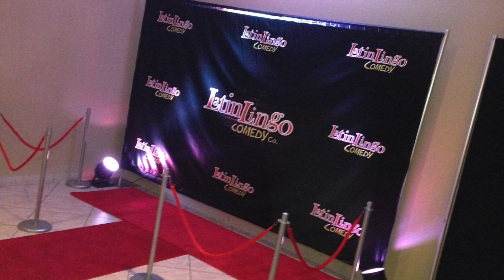SEE! | Special Event Entertainment | Houston | Photo Booths | Bilingual DJ Services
SEE! The Difference! Professional DJ and Photo Booth Services in Houston Texas and Surrounding Areas